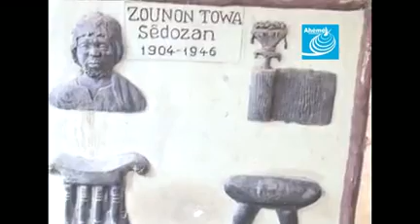sa majesté ZOUNON AGBOGBA II à Hounkloun acte I du 9 mars 2014